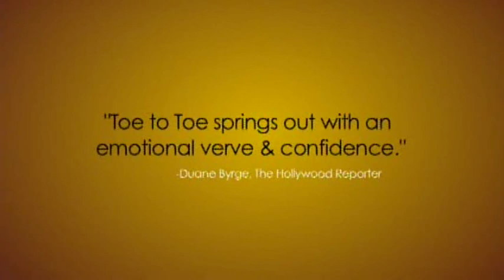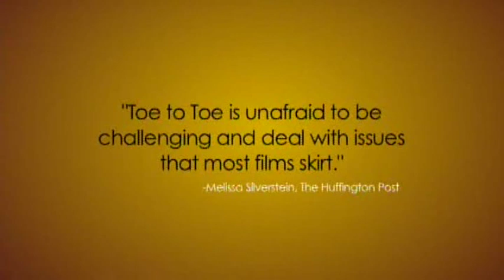Toe To Toe - Official US Trailer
Directed by Emily Abt.  Toe to Toe tells the story of the friendship and rivalry between lacrosse mates Tosha and Jesse, two senior girls at a competitive Washington, D.C. prep school. Tosha is an African American scholarship student from Anacostia, one of Washington`s poorest areas, while Jesse is a troubled and promiscuous white girl from the ritzy suburbs of Maryland. The two forge a close and genuine bond on the field, but their friendship unravels as they navigate through race and class related obstacles. When Jesse and Tosha discover that they've both been dating the same boy, the conflict becomes explosive. Toe to Toe is a powerful reminder of the transforming power of honesty and the way that those who test us often make us better.  An Official Selection at Sundance 2009.